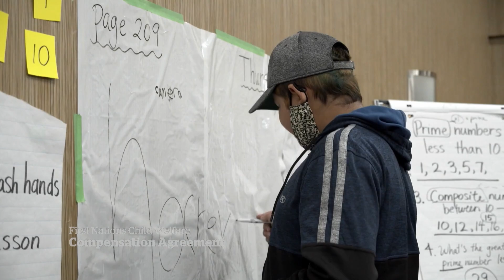Canada unveils details of $40B First Nations child welfare agreement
The federal government and First Nations leaders have reached a landmark $40 billion agreement to compensate young people harmed by Canada's discriminatory child welfare system.